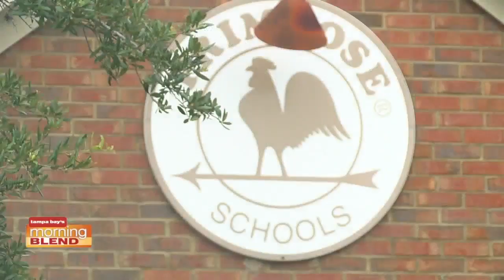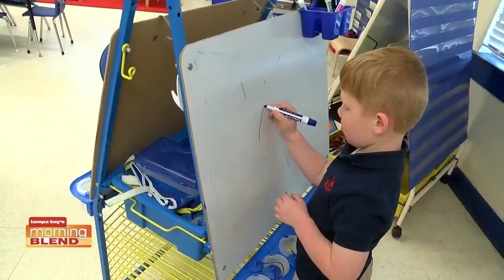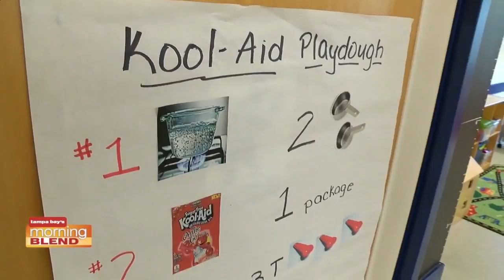Primrose School of Lutz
See the Pre-K program at the Primrose School of Lutz